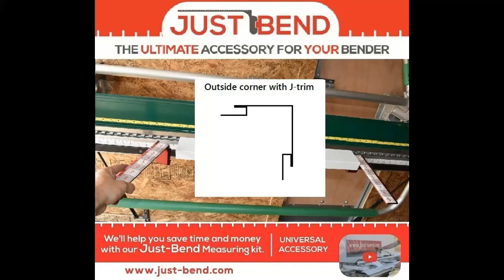Bending an outside corner with integrated Jtrim using the Just-Bend tool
for more how to videos and to learn more about our new accessory for siding brakes